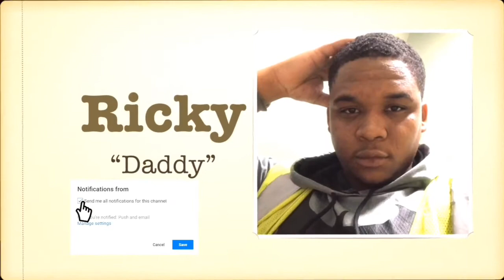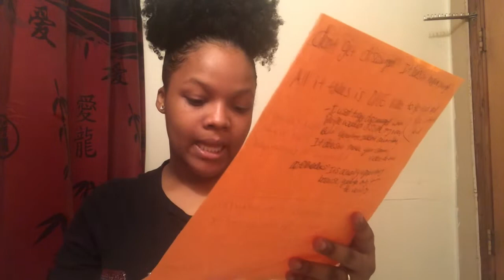How To START and GROW Your Youtube Channel FAST in 2020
How To START and GROW Your Youtube Channel in 2020 | how to Grow your youtube channel

Make sure you give this video a BIG THUMBS UP👍🏽

Comment what videos/pranks you all would like to see next😊😊

Takhya’s Facebook: Takhya Farmer

Ricky’s Facebook: Ricky Guard